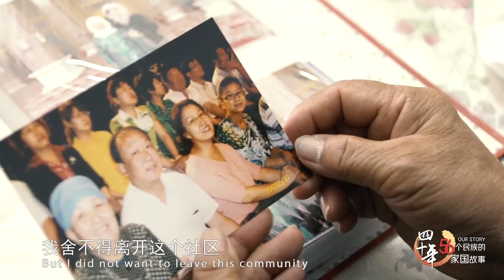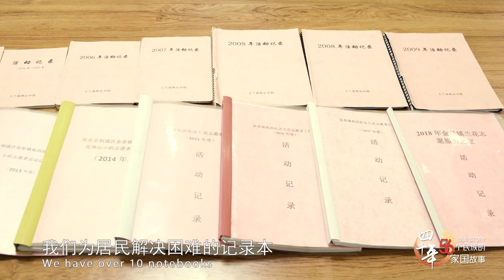Our story - the Hui nationality | CCTV English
Wang Lanhua has been working as a volunteer of community of the Hui nationality for 26 years. "For the past 40 years of the reform and opening-up, The change I felt is the dramatic improvement of living quality of residents. But what is unchanged is the spirit of utter devotion of China nationality, as well as union of various nationalities," she said.